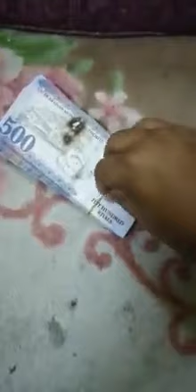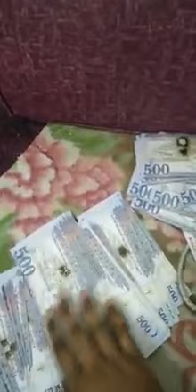الزول حط 💵 80 الف ريال بالميكرويف يعقمهم 😂